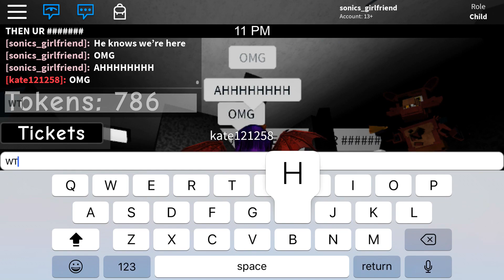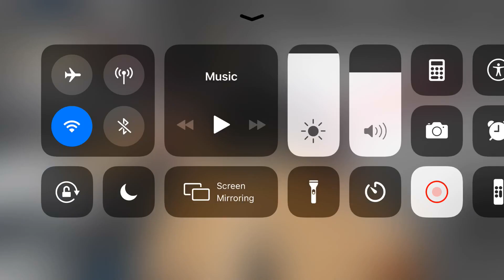Scary National Geographic Documentary on Toy Bonnie ;-;